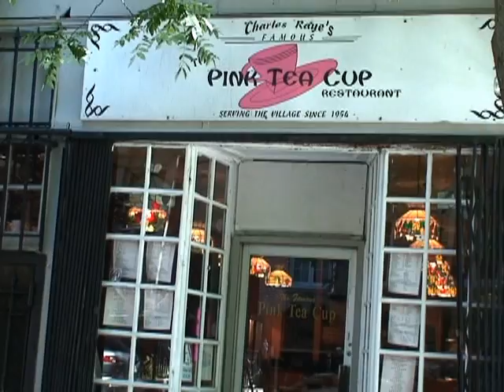(EXCLUSIVE) Leonardo DiCaprio Bike riding in the West Village in NYC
EXCLUSIVE - Leo bike riding with a friend after stopping by the Pink Tea Cup , Leo was sporting a Fanny Pack while riding his bike .